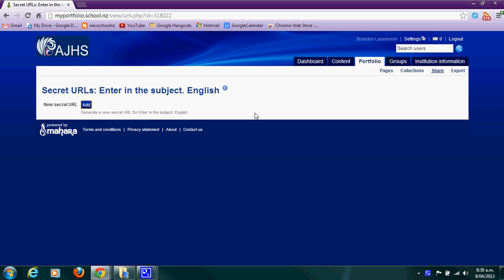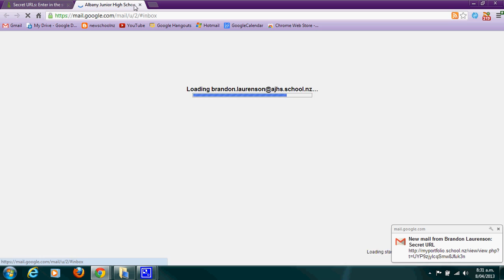Mr L Secret URLs